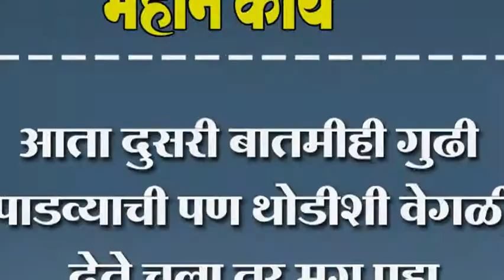आता दुसरी बातमीही गुढी पाडव्याची पण थोडीशी वेगळी देते चला तर मग पहा